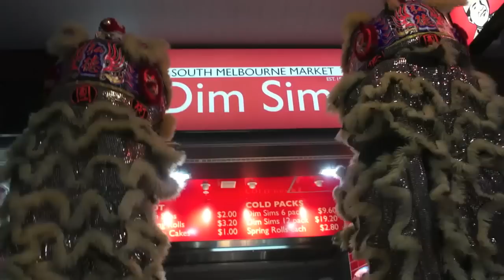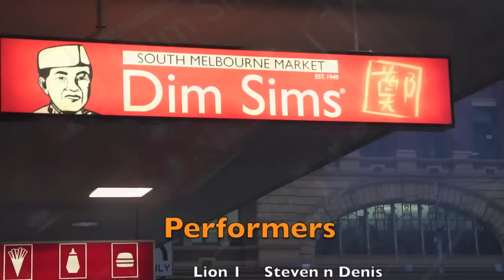South Melbourne Market Dim Sims Opening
Lion dance performance at the opening of the South Melbourne Market Dim Sims outlet in Elizabeth Street on Sat 6th Apr 2013.